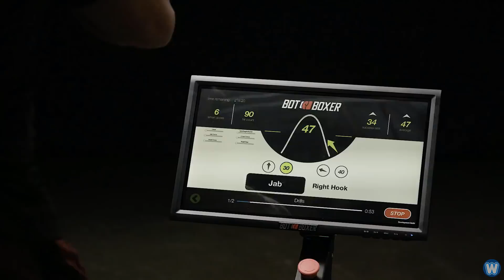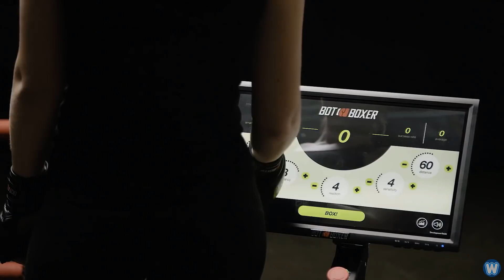BOTBOXER – Robot Punching Bag That Avoids Being Punched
BotBoxer is a high-tech training machine for combat sports, designed to be your personal sparring partner. The robotic punching bag, recognizes and escapes your attacks, and adapts to your level of technique.

Meaning the better you are at punching the bag, the better it can get at avoiding you, and of course you can set the level of avoidance.
BotBoxer has modes and features to make it nearly impossible to hit, and you can change the settings to suit your specific level and needs. Plus it also has Human like features such as Constancy and sensitivity.

Constancy can scale from 1 to 10, 1 being, it makes a lot of mistakes, 10 being no mistakes at all, and sensitivity also has a scale from 1 to 10, 1 being very sensitive and will freeze up after a hard hit, 10 being it will not freeze up at all.

One of the main unique features of BotBoxer is called “Computer Vision” which watches and tracks your movements when throwing a punch, it reads your movements, as well as keeps track of them, and uses that information to learn your fighting style and adapts to it.

CREDIT LINKS